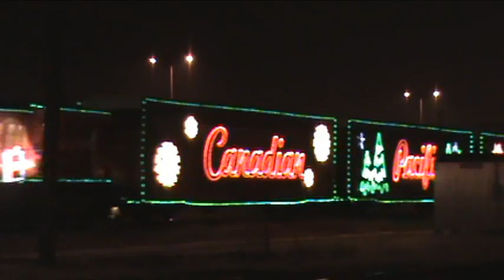Railfanning Newport, MN - December 11, 2011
A couple hours in Newport.

1. EB BNSF Loaded Unit Grain
BNSF 755 - C44-9W
BNSF ? - C44-9W
BNSF ? - C44-9W

2. CP Holiday Train
CP 9824 - AC4400CW

3. WB BNSF Manifest
BNSF ? - C44-9W
BNSF ? - C44-9W
BNSF ? - C44-9W

4. CP 280
CP 8810 - ES44AC
CP 9780 - AC4400CW

5. WB BNSF Z-train
BNSF ? - C44-9W
BNSF ? - C44-9W
BNSF ? - C44-9W

6. EB CP Grain
CEFX 1047 - AC4400CW
CP 97?? - AC4400CW